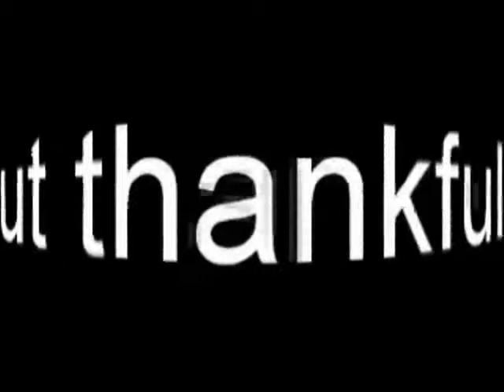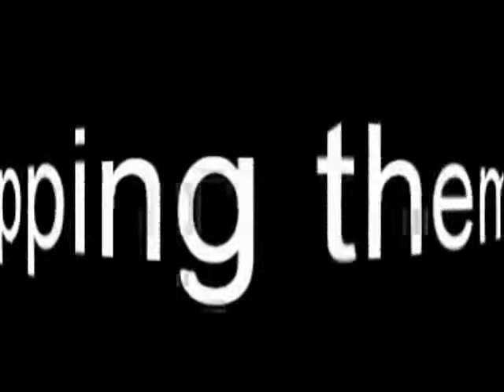Whalin'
Music by MHMM, vids by manwithchord and TheOceanaProject.  Man, I hope this CC search engine is workin right...